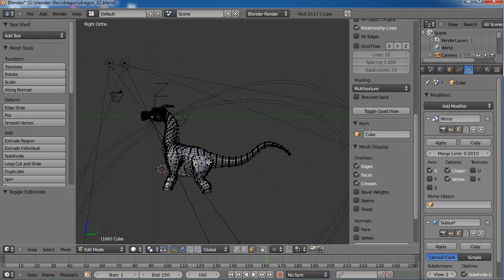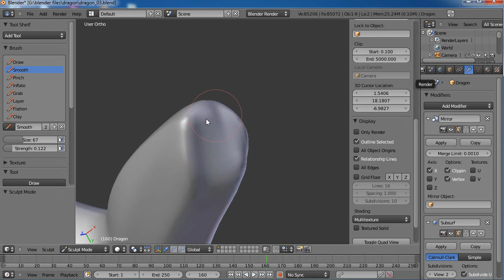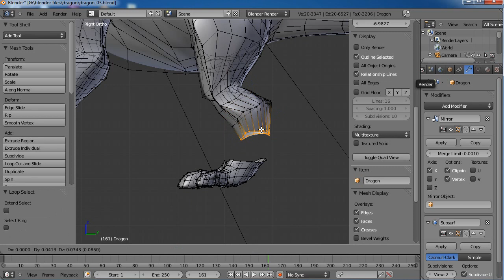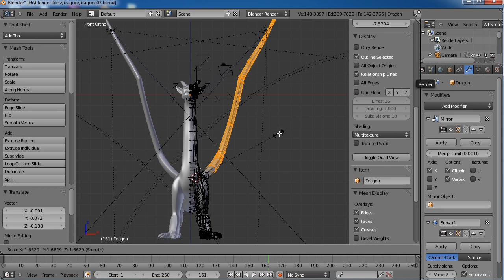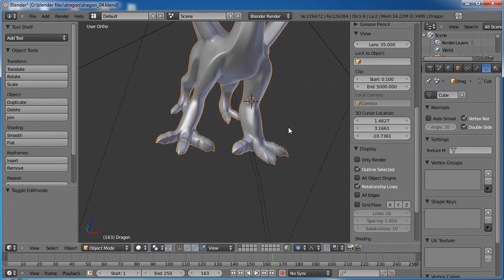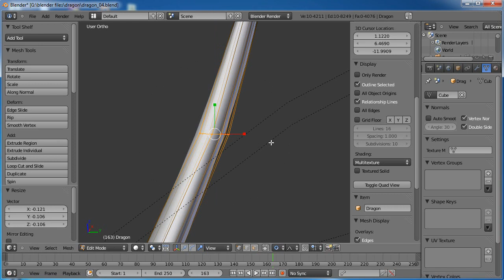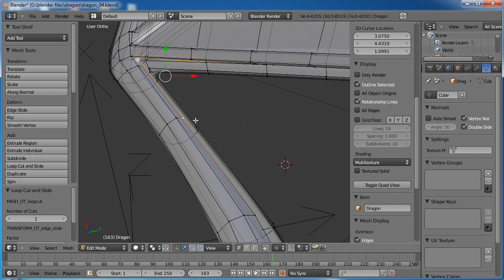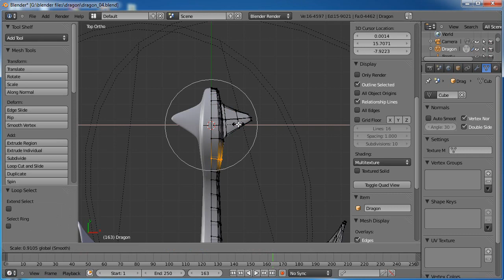Blender 教學 飛龍模型及動畫製作 - Part .2